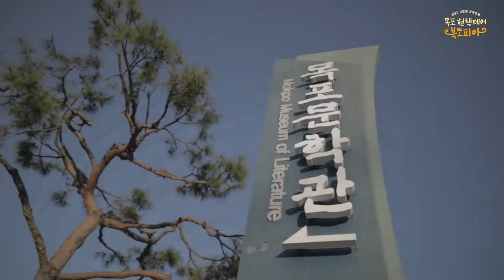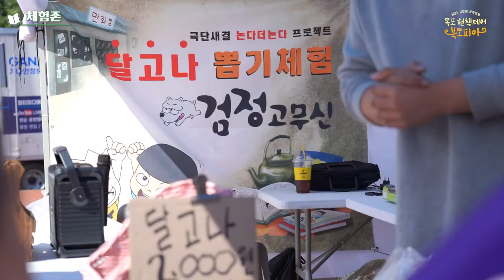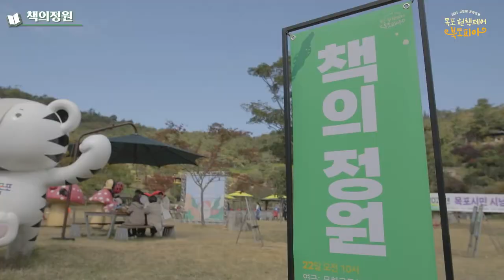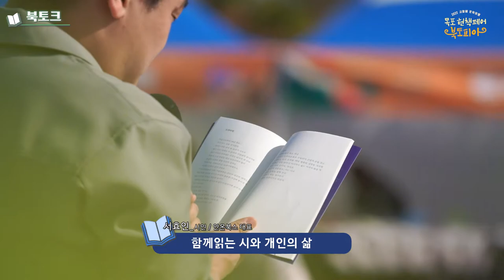2022 시월애 문학여행 - '목포 헌책페어 북토피아'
책으로 📚 떠나는 지혜의 유토피아!
상상으로 가득한🌈즐거운 축제!
✨목포 헌책페어 북토피아
즐겁고 풍성했던 이틀간의 하이라이트 영상을 공개합니다🙌

‘감성충만 관광문화’도시
목포 헌책페어 행사 현장 속으로 지금 바로 Go❗Go❗